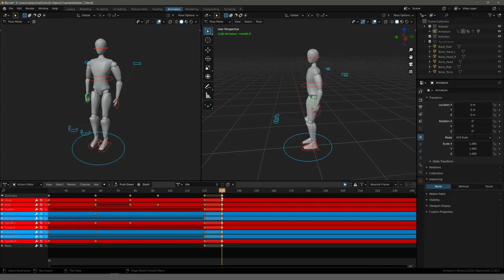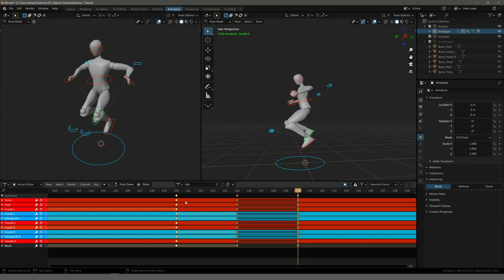Blender Tutorial - Teil 30: Roboter #10 Jump (deutsch / german)